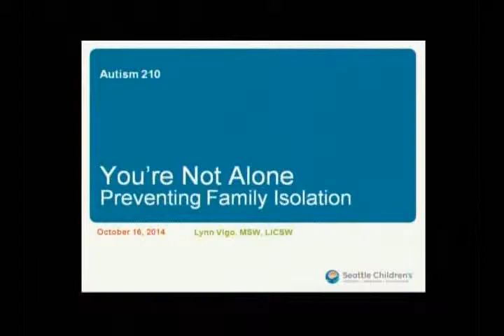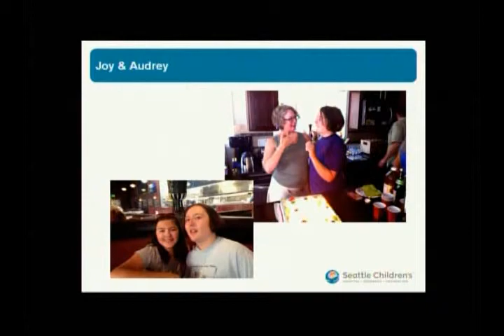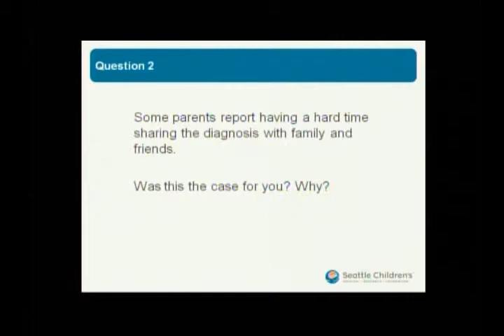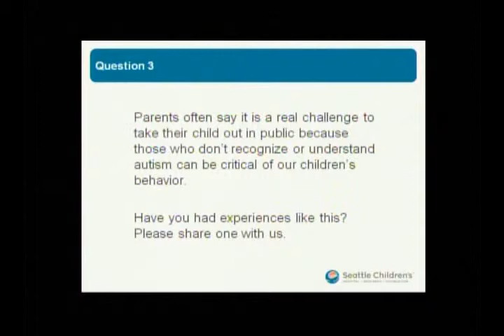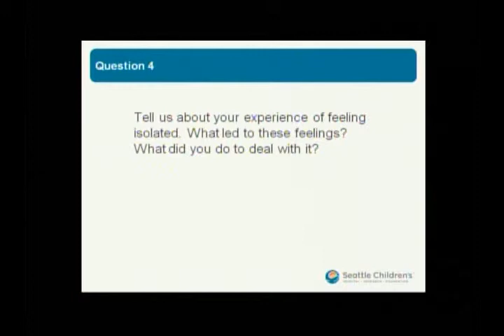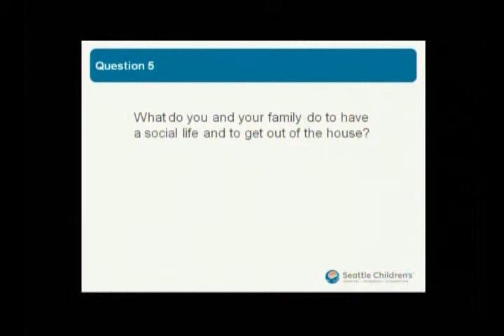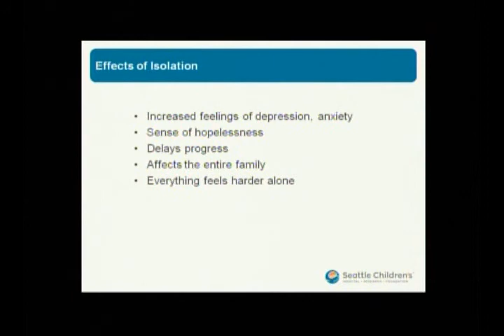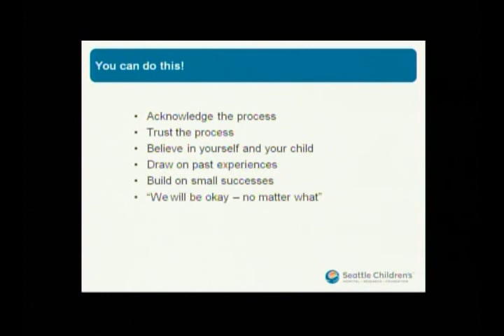You're Not Alone – Preventing Family Isolation (2014)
Seattle Children’s Lynn Vigo, parent therapist at Seattle Children’s Autism Center, hosts a panel of parents on a discussion on how to prevent isolation while raising a child with autism spectrum disorder (ASD).